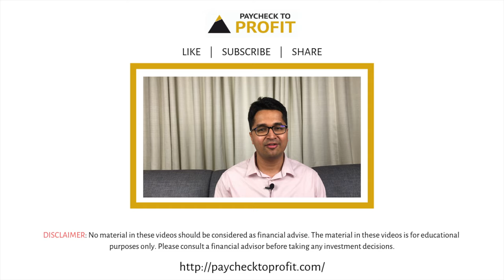5 ways to manage your money better in 2020 | Manish Ahuja | Paycheck to Profit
In this video, you will learn 5 simple ways using which you can manage your money better in 2020.